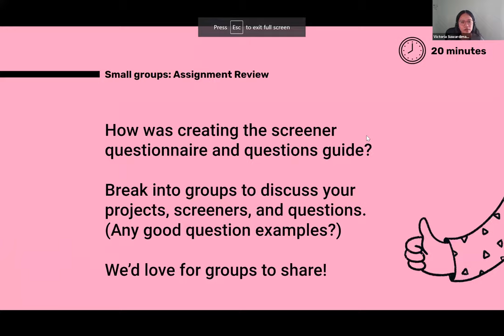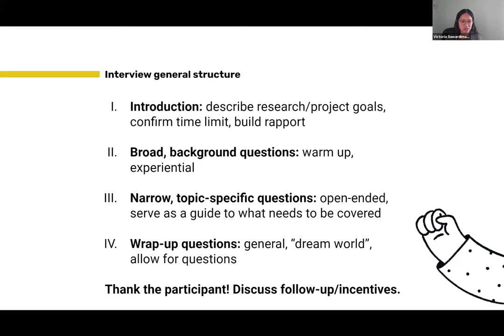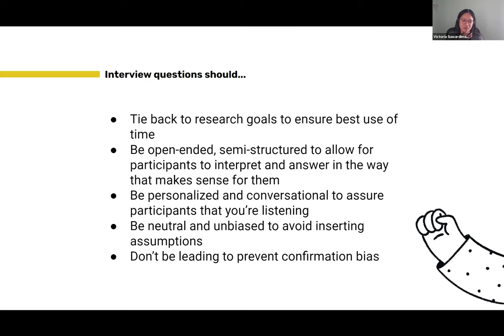User-Informed Legal Design: Interviews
Michigan Advocacy Program (MAP) received a Technology Initiative Grant (TIG) from the Legal Services Corporation (LSC) to bring UX design and usability testing training to the justice community. MAP hired the Graphic Advocacy Project (GAP), a nonprofit dedicated to designing legal resources through community-informed processes, to provide short courses to members of the justice community.

This clip is from one of the classes, focusing on how to prepare for and conduct interviews for research with users.